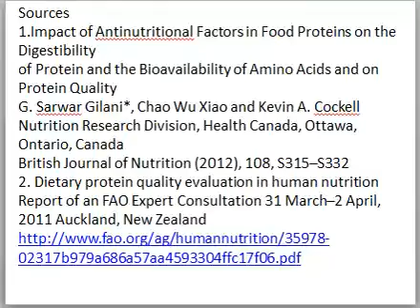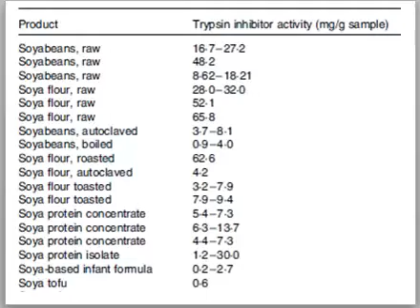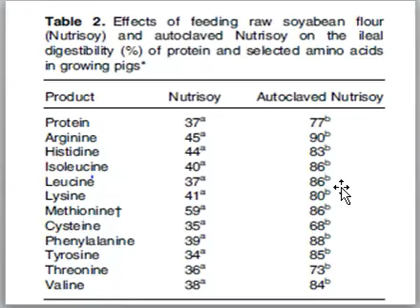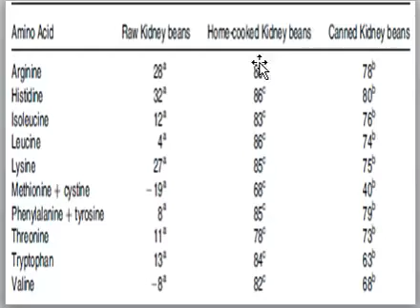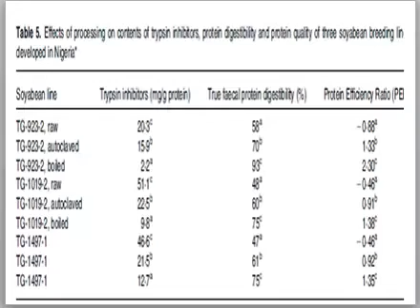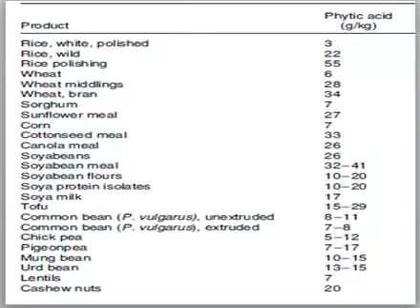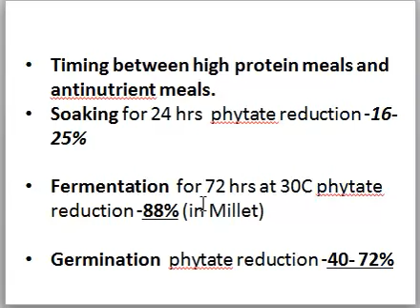How to improve protein availability of protein containing vegetables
Soy flour and Lentils we claim as good source of proteins. But according to Food and Agriculture Organization and WHO guidelines shows they are not even  a source of protein when the quality of protein is considered. But there are reasons to affect for the lower quality of protein that they  possess. Still, there are ways to improve the protein efficiency of the vegetable sources of proteins.